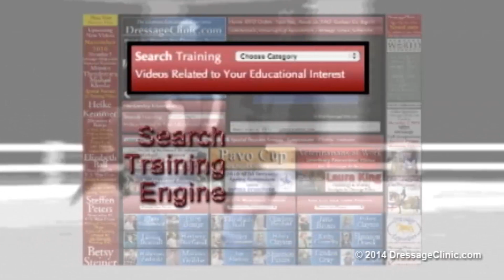NEDA 2014 Ingrid Klimke Assisting Pam Goodrich on Zikomo 10 yrs. old sample 2112014